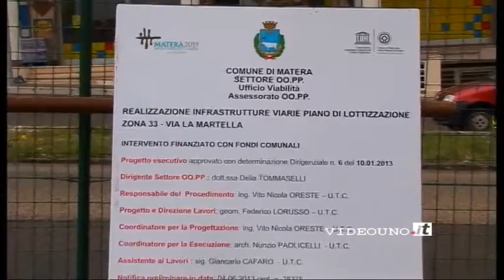Via la Martella presto a quattro corsie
In questi giorni prenderanno il via i lavori di riqualificazione di via La Martella. I particolari del progetto sono stati illustrati questa mattina nel corso di una conferenza stampa svoltasi proprio sul luogo dei lavori, all'altezza della Banca Popolare di Bari. Un primo intervento, per un investimento di circa 400 mila euro, riguarderà il tratto di strada che va dall' incrocio con viale Jonio a proseguire per circa 300 metri. In questo tratto verrà completamente rifatta la viabilità con la realizzazione di una strada a quattro corsie e spartitraffico centrale.